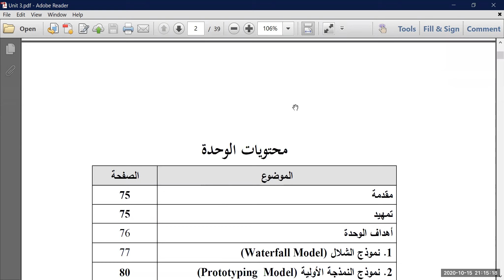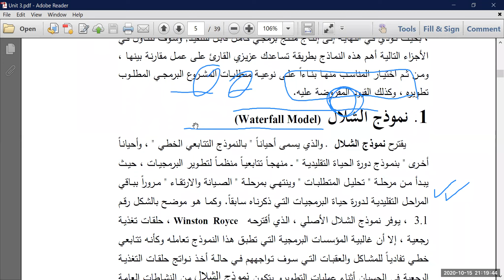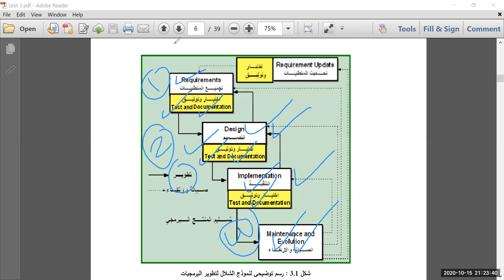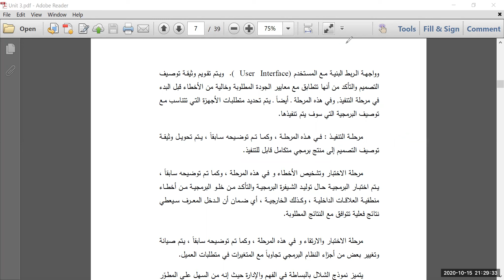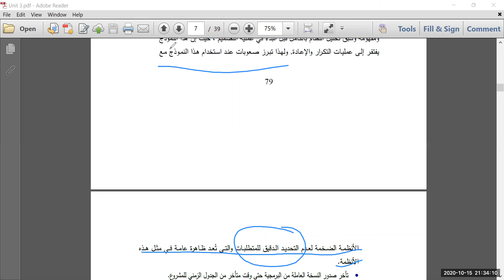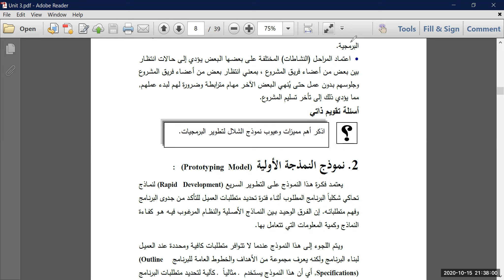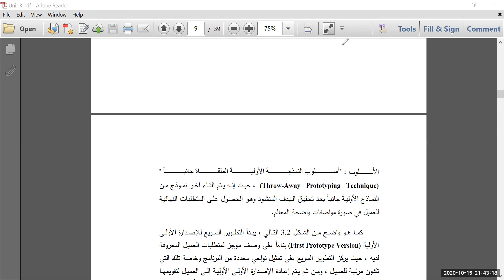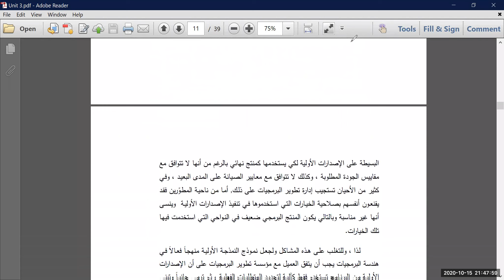الفصل الثالث نماذج عمليات تطوير البرمجيات الجزء الأول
تصميم صفحات الانترنت
م.ريهام مقاط
كلية الدراسات المتوسطة